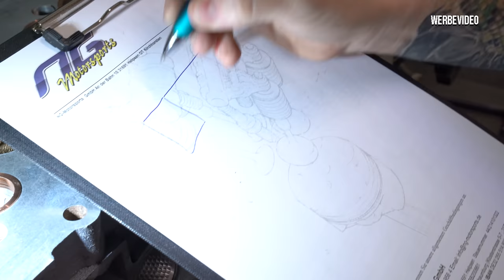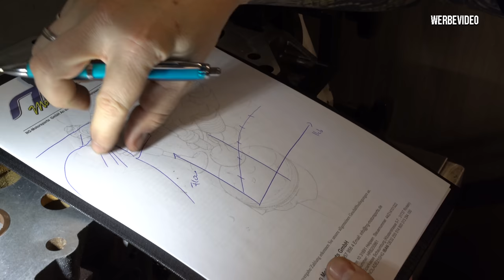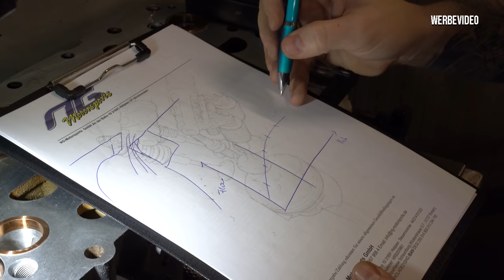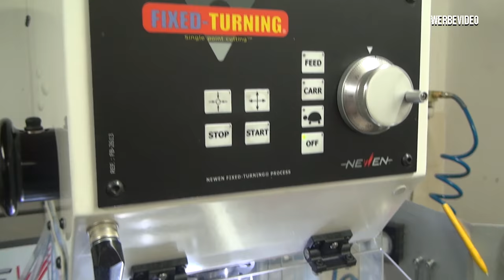Ventilsitze schneiden - VR6 Turbo Zylinderkopfbearbeitung Teil 5 | Philipp Kaess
Weiter geht’s am VR6 Zylinderkopf bei NG Motorsports.

Heute schneidet Tim die Ventilsitze.